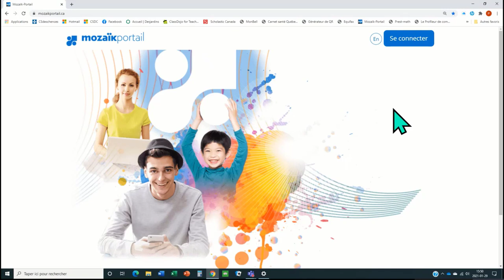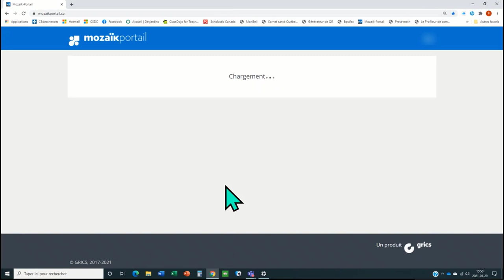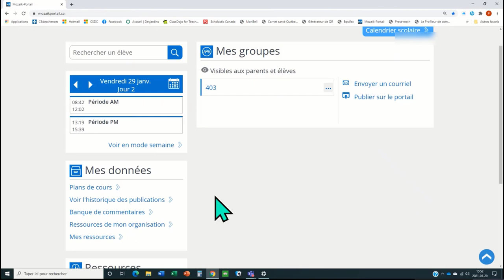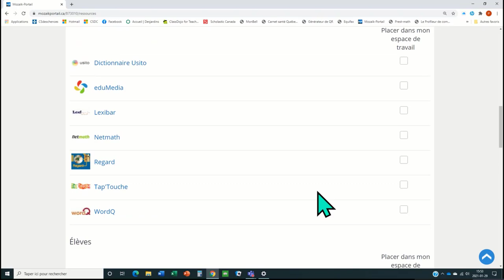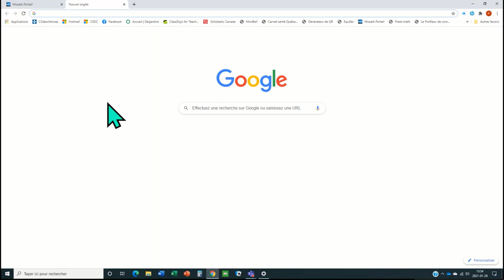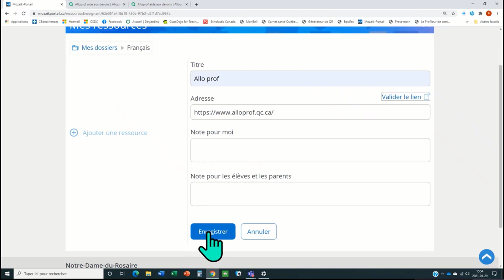Mozaik - présences au primaire